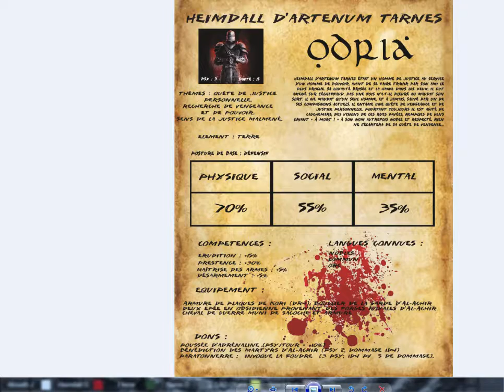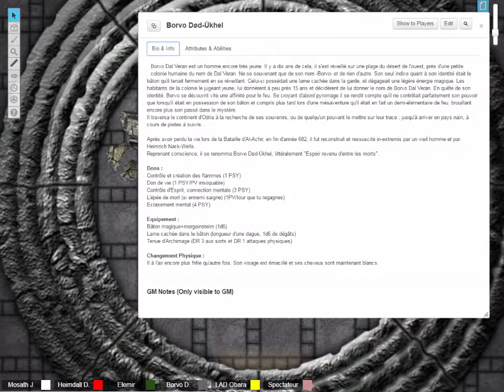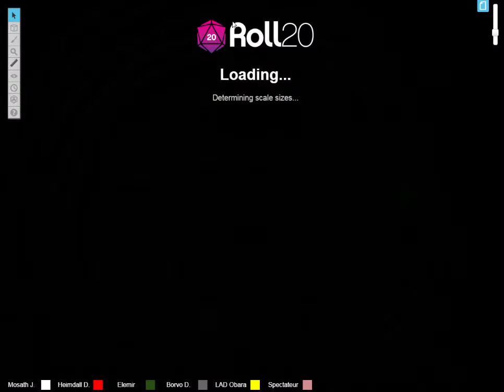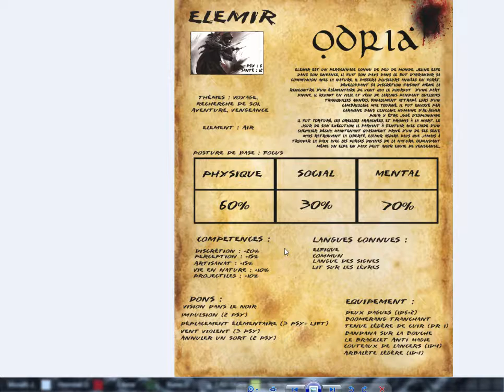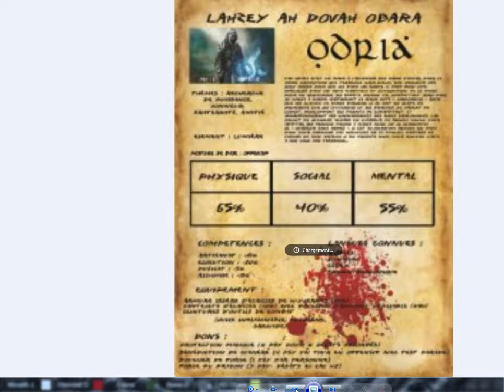JdR - L'épopée Odria; Episode #30 - Le Gardien du dernier Mirad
Bienvenue à toutes et à tous pour ce trentième épisode de l'épopée fantastique d'Odria !

Lad et Elemir se retrouvent face à un Gardien protégeant l'entrée du dernier temple, tandis qu'Heimdall et Borvo tentent tant bien que mal de les rattraper, dans l'espor de ne pas arriver trop tard...